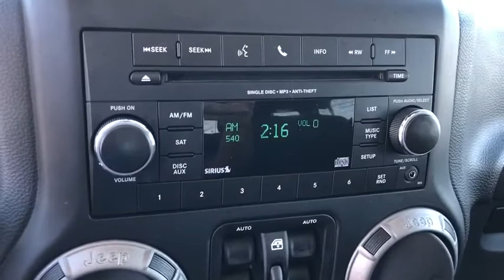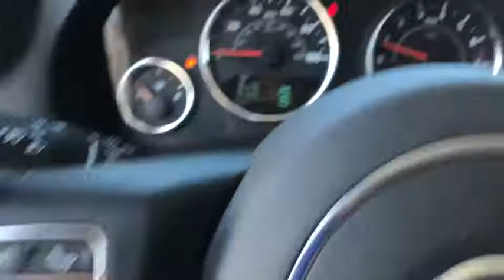2017 Jeep Wrangler Unlimited Costa Mesa, Huntington Beach, Irvine, San Clemente, Anaheim, CA PJ15994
2017 Jeep Wrangler Unlimited
2017 Jeep Wrangler Unlimited Sport - Stock#: PJ15994 - VIN#: 1C4BJWDGXHL562630

*** CPOV CERTIFIED *** SPORT S PACKAGE, CONNECTIVITY GROUP, MAX TRAILER TOW PACKAGE, AUTOMATIC TRANSMISSION, FREEDOM TOP BLACK 30-PIECE HARD TOP, ONE OWNER, CLEAN CARFAX AND MUCH MORE!! Certified. Bright White Clearcoat 2017 Jeep Wrangler Unlimited Sport S Package 4WD 5-Speed Automatic 3.6L V6 24V VVT 5-Speed Automatic, 17 x 7.5 Aluminum Wheels, Auto-Dimming Mirror w/Reading Lamp, Black 3-Piece Hard Top, Chrome/Leather Wrapped Shift Knob, Class II Receiver Hitch, Connectivity Group, Deep Tint Sunscreen Windows, Freedom Panel Storage Bag, Front 1-Touch Down Power Windows, Leather Wrapped Steering Wheel, Max Tow Package, Power Convenience Group, Power Heated Mirrors, Power Locks, Quick Order Package 24S, Rear Window Defroster, Rear Window Wiper/Washer, Remote Keyless Entry, Remote USB Port, Security Alarm, Tire Pressure Monitoring Display, Trailer Tow w/4-Pin Connector Wiring, Uconnect Voice Command w/Bluetooth, Vehicle Information Center.This is a 2017 Wrangler Unlimited Sport S Package with only 30872 miles. This vehicle is Bright White Clearcoat with Black interior and is in ridiculously awesome condition. Recent Arrival!FCA US Certified Pre-Owned Details:* Transferable Warranty* Powertrain Limited Warranty: 84 Month/100,000 Mile (whichever comes first) from original in-service date* Vehicle History* Roadside Assistance* Limited Warranty: 3 Month/3,000 Mile (whichever comes first) after new car warranty expires or from certified purchase date* 125 Point Inspection* Includes First Day Rental, Car Rental Allowance, and Trip Interruption Benefits* Warranty Deductible: $100Awards:* 2017 KBB.com 10 Most Awarded BrandsWe choose to take the stress out of the purchasing process. We work with third party sites to determine what is a fair price for our customers to ensure you will be happy with your buying experience. At Orange Coast Auto Group, we select only the best pre-owned vehicles to offer our customers. Our commitment to your peace of mind is our #1 priority.That's why each vehicle has a certified quality inspection, 3-month, 3000-mile Power-train Warranty on each car, our 72-hour/250 mile Love It or Leave It return policy, free CarFax report and clean title guarantee. Shop Easy, Drive Happy!
TIRES: P255/75R17 OWL ON/OFF ROAD,MAX TOW PACKAGE -inc: Class II Receiver Hitch 3.73 Rear Axle Ratio Trailer Tow w/4-Pin Connector Wiring,WHEELS: 17 X 7.5 ALUMINUM,BLACK CLOTH SEATS W/ADJUSTABLE HEAD RESTRAINTS,ENGINE: 3.6L V6 24V VVT (STD),BLACK 3-PIECE HARD TOP -inc: Freedom Panel Storage Bag Rear Window Defroster Rear Window Wiper/Washer Delete Sunrider Soft Top,MANUFACTURER'S STATEMENT OF ORIGIN,SIRIUS SATELLITE RADIO -inc: 1-Yr SiriusXM Radio Service For More Info Call ,QUICK ORDER PACKAGE 24S -inc: Engine: 3.6L V6 24V VVT Transmission: 5-Speed Automatic (W5A580) Auto Dim Mirror w/Reading Lamp Front 1-Touch Down Power Windows Tires: P255/75R17 OWL On/Off Road Power Heated Mirrors Wheels: 17 x 7.5 Aluminum Leather Wrapped Steering Wheel Chrome/Leather Wrapped Shift Knob Power Convenience Group Deep Tint Sunscreen Windows Security Alarm Power Locks Remote Keyless Entry,3.73 REAR AXLE RATIO,CONNECTIVITY GROUP -inc: Vehicle Information Center Remote USB Port Uconnect Voice Command w/Bluetooth Tire Pressure Monitoring Display,TRANSMISSION: 5-SPEED AUTOMATIC (W5A580) -inc: Tip Start Hill Descent Control,BRIGHT WHITE CLEARCOAT,Four Wheel Drive,Power Steering,ABS,4-Wheel Disc Brakes,Brake Assist,Brake Actuated Limited Slip Differential,Tires - Front All-Terrain,Tires - Rear All-Terrain,Conventional Spare Tire,Tow Hooks,Tow Hooks,Intermittent Wipers,Variable Speed Intermittent Wipers,Rollover Protection Bars,Convertible Soft Top,Fog Lamps,AM/FM Stereo,CD Player,MP3 Player,Steering Wheel Audio Controls,Auxiliary Audio Input,Pass-Through Rear Seat,Rear Bench Seat,Adjustable Steering Wheel,Trip Computer,Cruise Control,A/C,Cloth Seats,Bucket Seats,Driver Vanity Mirror,Passenger Vanity Mirror,Floor Mats,Trip Computer,Engine Immobilizer,Traction Control,Stability Control,Traction Control,Tire Pressure Monitor,Driver Air Bag,Passenger Air Bag,Passenger Air Bag Sensor,Child Safety Locks